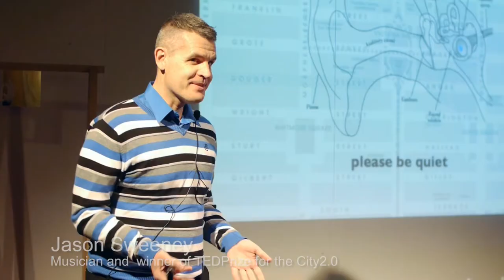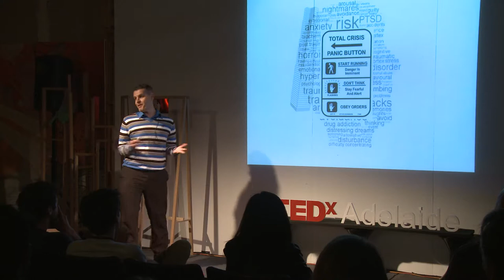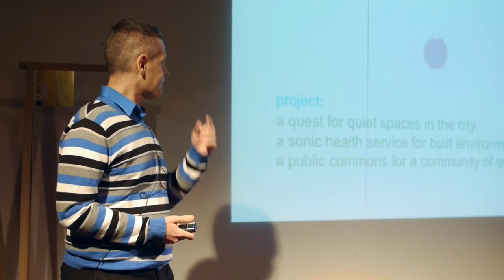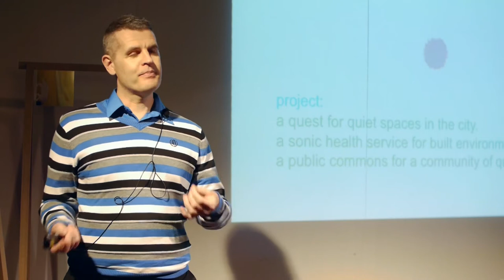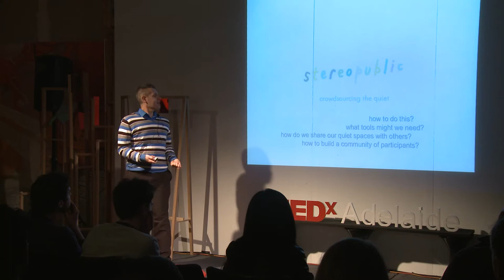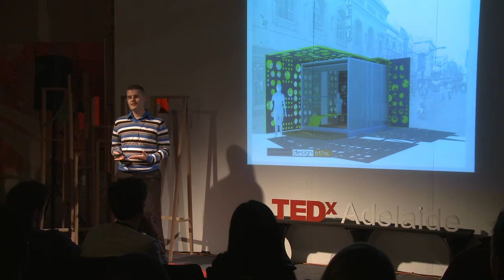TEDPrize City2.0: Jason Sweeney at TEDxAdelaide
Jason Sweeney's interdisciplinary practice in the last 15 years has been in the emerging, risk-taking and constantly developing fields of digital art, music, sound installation, performance, participatory art projects and experimental film. Since 1999 he has collaborated with some of Australia's leading performing arts companies as well as directing and creating a number of his own interactive works for galleries, theatres and public spaces. As a composer of electronic music, he has also been releasing music internationally with two bands, Panoptique Electrical and Pretty Boy Crossover, via the record label Sensory Projects. Music from the releases has since been used in short and feature films, as well numerous theatre and dance productions around the world. Jason is one of 10 winners of this year's TEDPrize for the City2.0.